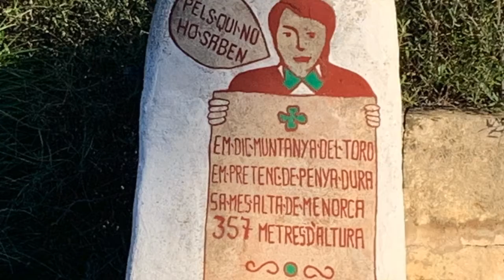Ferreries-Al Toro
Corrent fins a la cima del Toro.